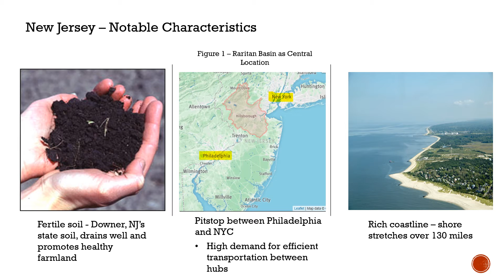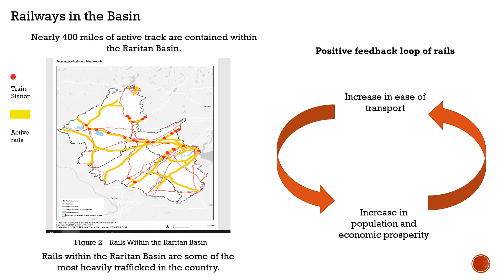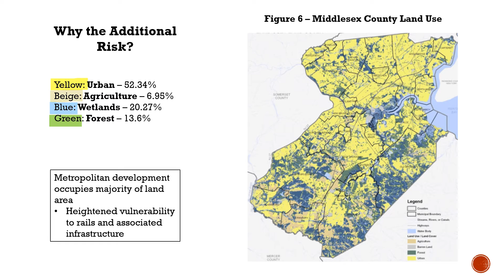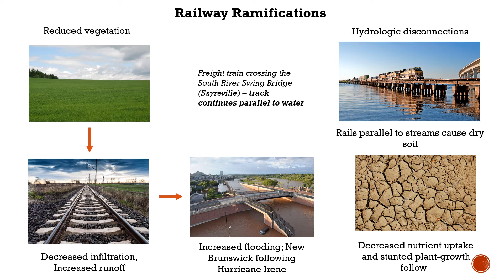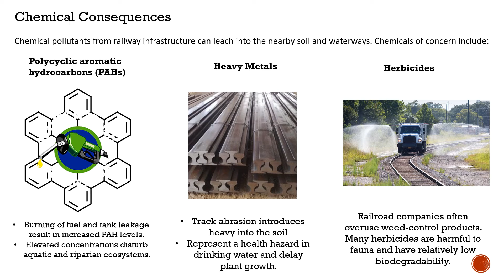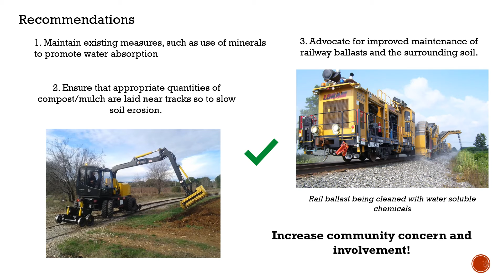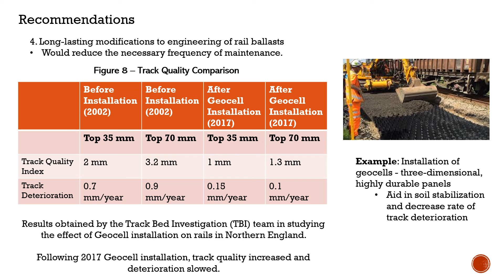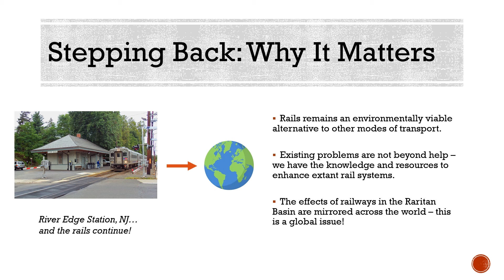Railways and the Raritan Basin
Rutgers Undergraduate Arianna Horgan developed this video as part of their coursework for Professor JeanMarie Hartman's Fall 2019 course "Tracing the Raritan." In this presentation Arianna looks at the relationship between the railway network and the landscape in the Raritan Basin.